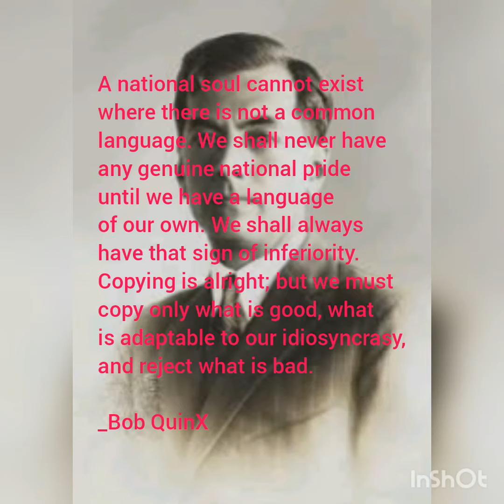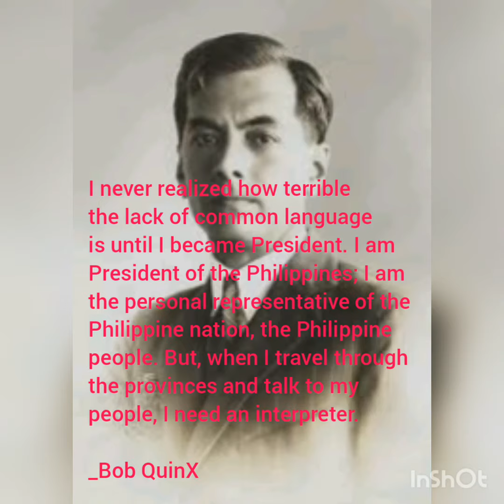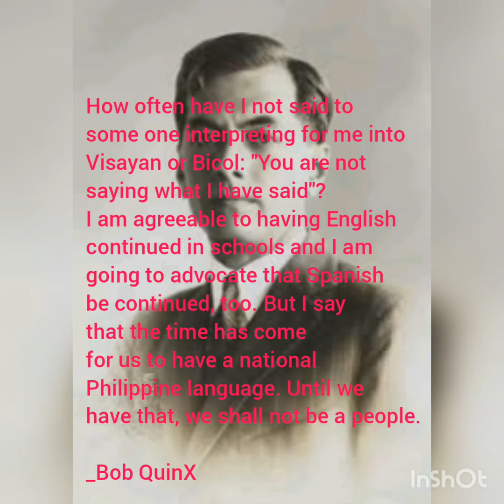A Common Language For The Filipinos (ML Quezon)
President Manuel L. Quezon Speech
(edited voice)